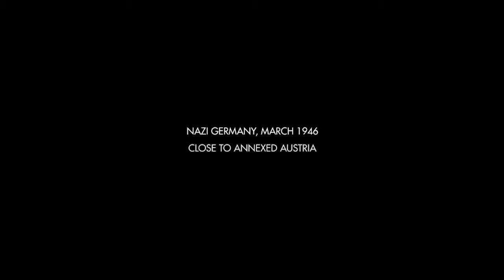Hot dog?!| Wolfenstein: The Old Blood Part 1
If I hear Wesley say hot dogs with indignation one more time, I'm going to lose my mind.

Thanks to TeknoAXE which has provided this channel plenty of awesome music.
Also thank you to Canva.com for creating an easy to use tool for thumbnail and banner creation!
Last, but not least, thank you to the the subreddit r/LetsPlay for tips and tricks for improving my channel and getting my voice out there!